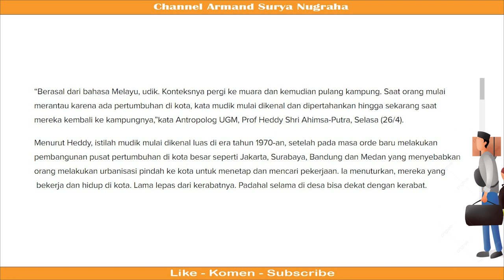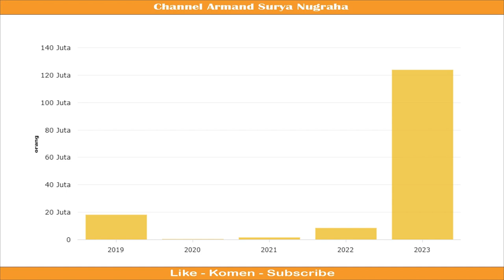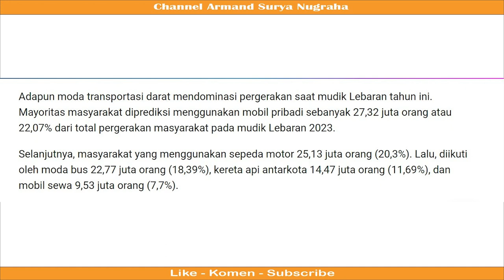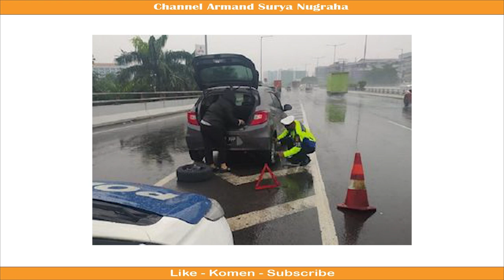PANTAU KONDISI KENDARAAN SEBELUM MUDIK LEBARAN 2023